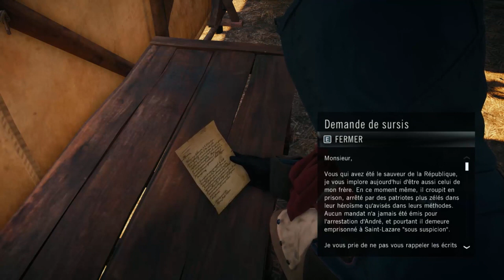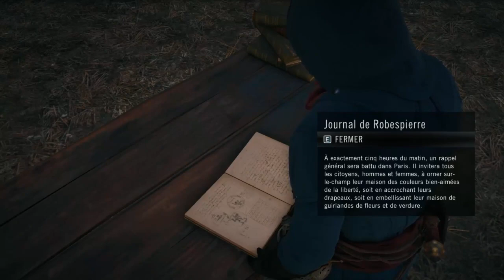Assassin's Creed Unity - FR - Ep 20 : "Robespierre te voila enfin !"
Paris, 1789. La Révolution Française fait rage et toute la ville est plongée dans le chaos et la terreur.
Alors que le destin de toute une nation se décide, un jeune homme du nom d’Arno mène une quête personnelle qui fera de lui un vrai Maître Assassin. Plongé au cœur d’une lutte sans merci pour le pouvoir, Arno révèlera les vraies forces qui agissent dans l’ombre de la Révolution.

Aller les amis ! Un petit pouce bleu su la vidéo d'aujourd'hui vous a plu ! Et on se retrouve très rapidement pour un de vos épisodes favoris ! Aller Chiao bye bye !